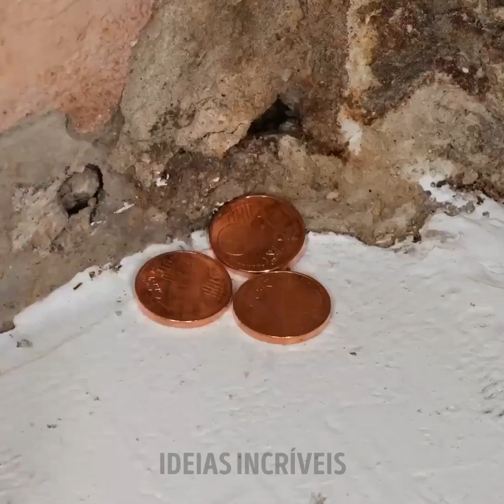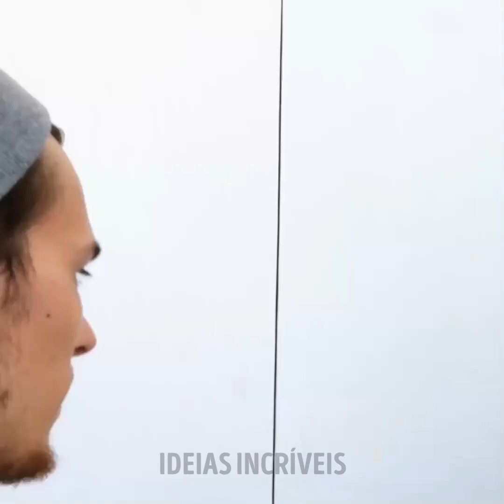Dicas e truques de reforma de banheiros que cabem no orçamento